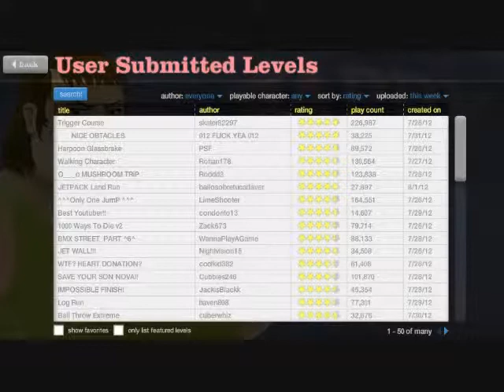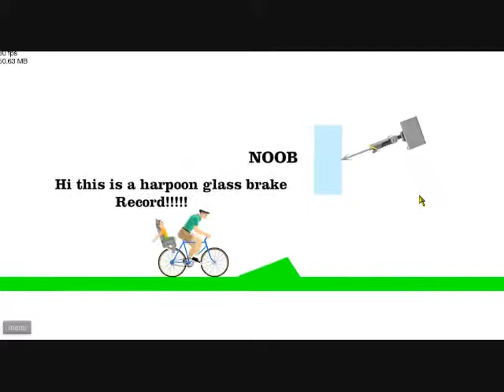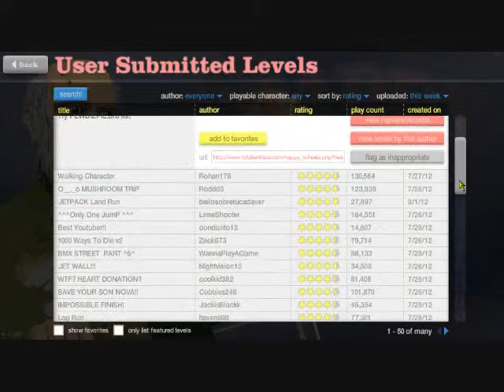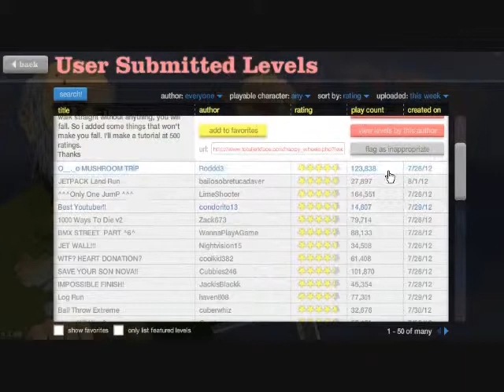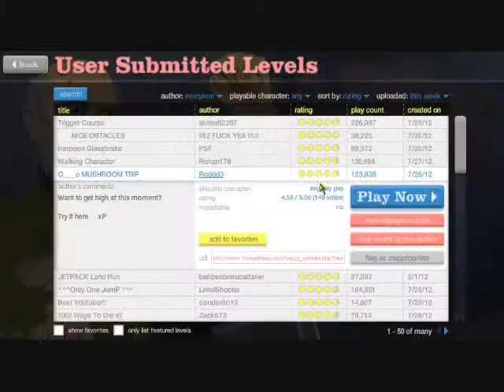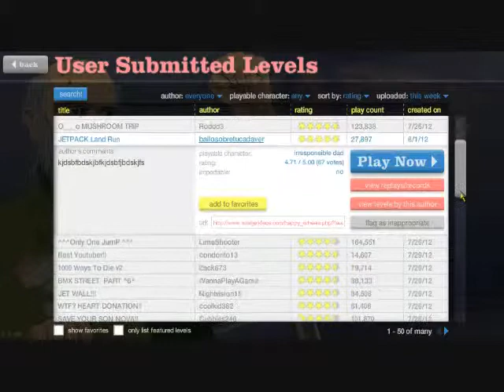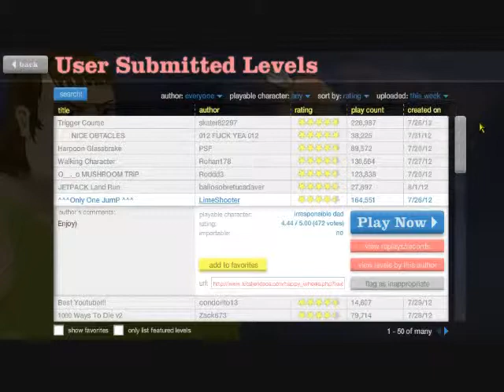Happy Wheels Part 4: Falcon Jump!